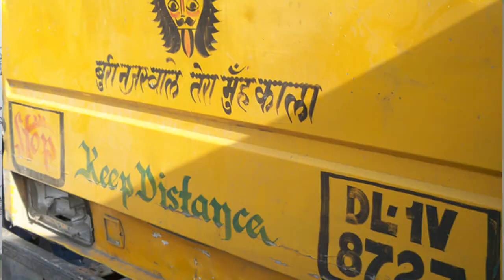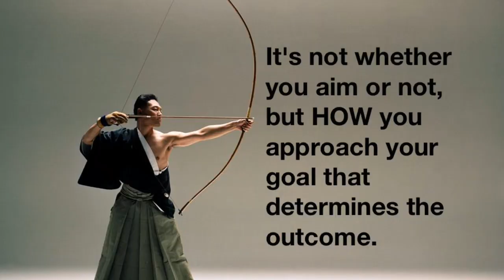Think Big & Ask for More By | shashikant khandelwal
Creativity is putting your imagination to work, and it's produced the most extraordinary results in human culture.give your best!!👍👍👍💐💐

1) boya By -m1 mic
2)ring light
3) mobile phone Mi note 5 pro
4) green screen
5) tripod for mobile
6) boya MM1 short gun mic
7)  dslr camera
8) laptop
9) boat earphones
Hello,
my dear this is motivational and educational channel .